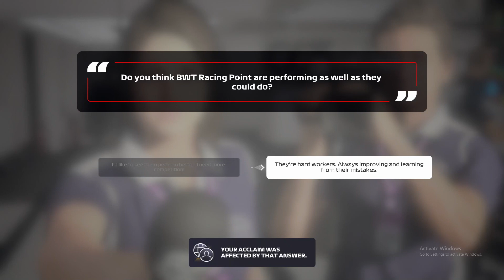Trouble In Azerbaijan Castle! - F1 2020 CAREER MODE SEASON 1 EPISODE 8